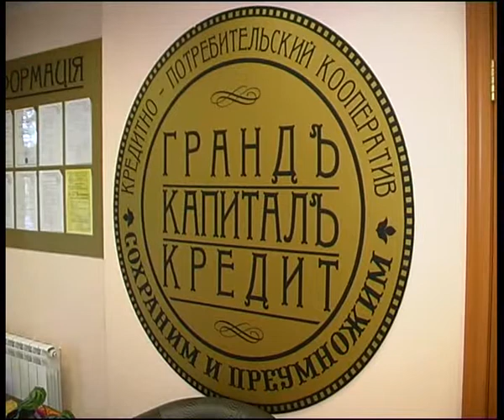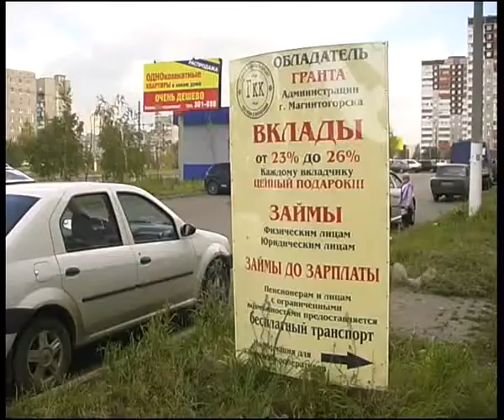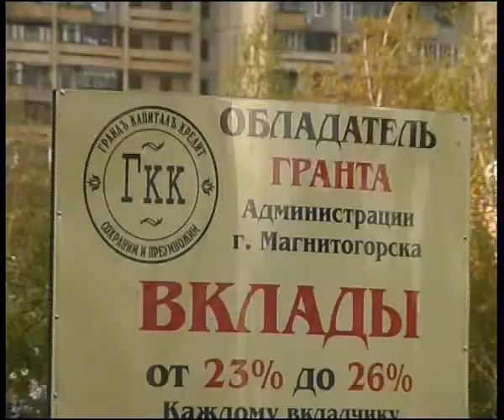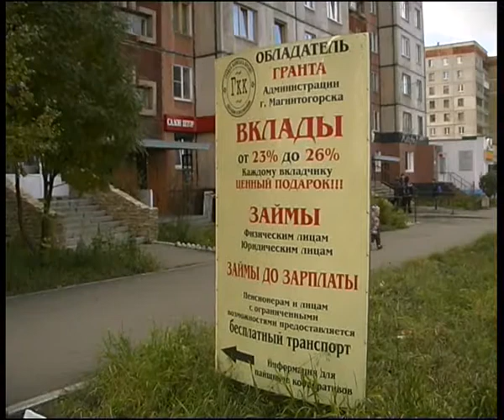GKK 10 13 2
Алексей Челейкин - кредитный кооператив "Грандъ Капиталъ Кредит" 10-13-2, Alexey Cheleykin - kredit by "Grand Capital Credit" 10-13-2 .